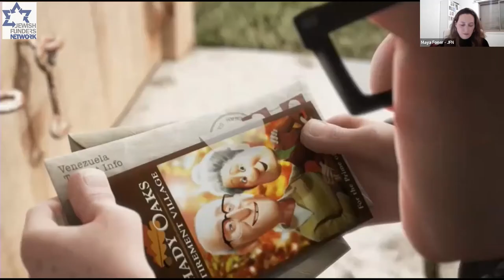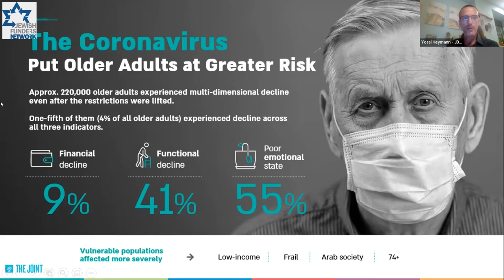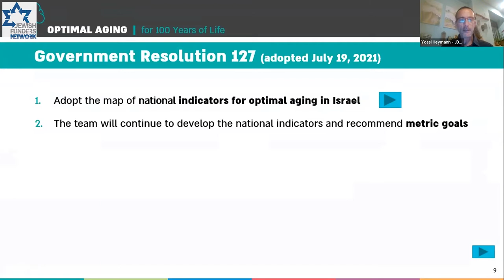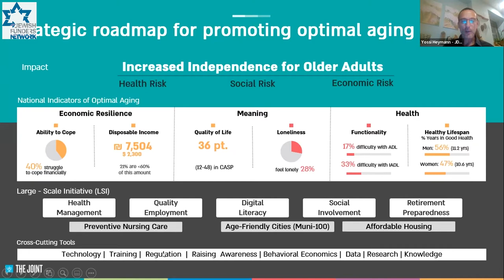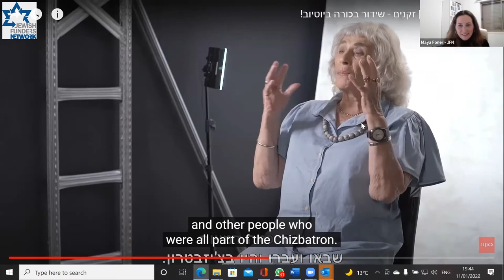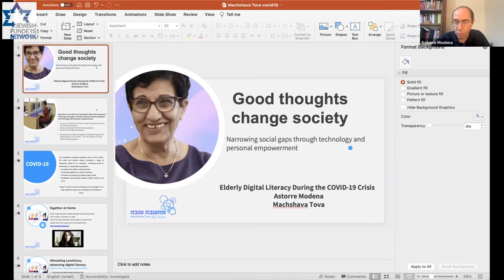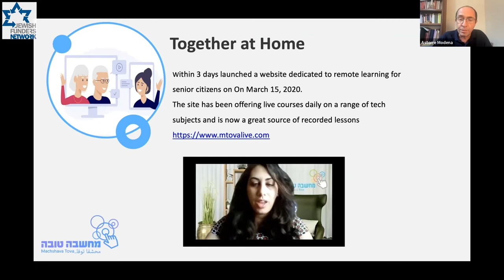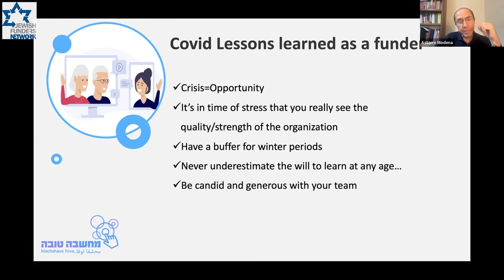Aging in Israel: Challenges, Opportunities, and Philanthropic Initiatives (January 11, 2022)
Learn about the current status of Israel's older adult population, glimpse into the future, and explore effective philanthropic efforts.

Keynote Speaker Yossi Heymann (CEO, JDC-Israel ESHEL) provides an up-to-date overview of the field of aging in Israel, sharing data, future projections, large-scale initiatives, and government and civil society work in this field.

JFN members Joseph Gitler, Astorre Modena, and a staff member with the Claims Conference, share their philanthropic prototypes of engagement as well as Covid lessons learned.